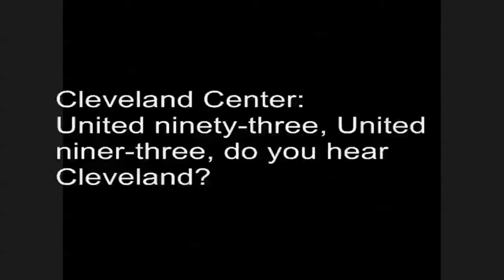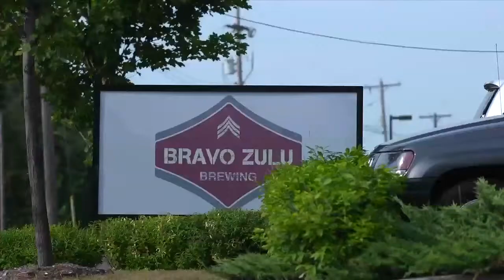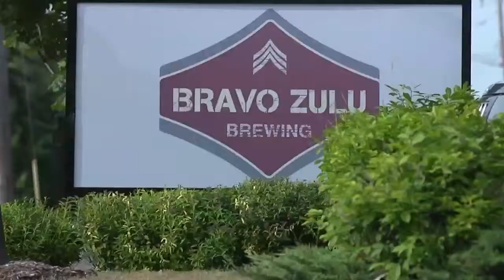Mary Aloe - Aloe Entertainment - Tripwire trailer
Mary Aloe - Aloe Entertainment - Mary Aloe Producer - Tripwire trailer

TRIPWIRE - THE BIGGEST, BADASS BOMB SQUAD AND BOMB SCHOOL IN AMERICA!

Located in Gettysburg, Pennsylvania, the land of independence, exists Tripwire Operations Group. They are American heroes training America's future heroes and they will blow up anything to protect America... and let's face it, because it's fun!

TRIP WIRE is a five man unit of elite bomb squad technicians. They work hard and play even harder!  Duck Dynasty, (with a little Jack Ass thrown in) meets The Hurt Locker, this time they are America's True Heroes.  Meet them and their families. All five work together and also own a military brewery, brewing their own Bravo Zulu Ales.